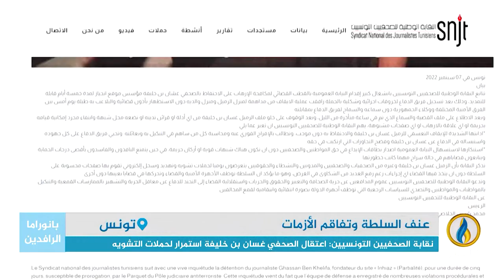تقرير إخباري.. مقتل بائع متجول يزيد غضب التونسيين وسط أزمة اقتصادية وتراجع بالحريات